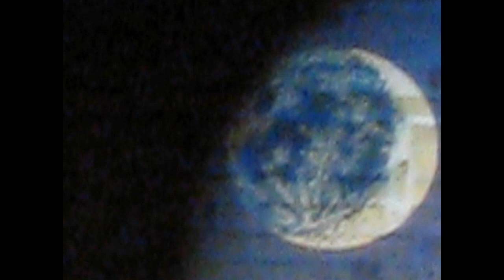Marcus Walker - No Time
2nd single off my upcoming album, "Fare Well"

No Time

So the seed has grown & the leaves are heavy
Evidence of a home, Its a dream of many

But Oh, that's a lie & we both know it
Can you hear the sound of what's coming..?

I know that you've had no time
Tipping your hat to the faceless
Having your day at the races

So the weight feels gone but the mind is heavy
& the heart is strong & the soul is ready

@2023 Deluxe Music Inc